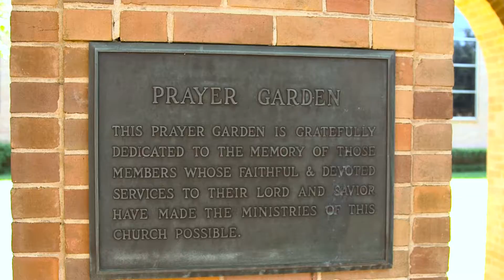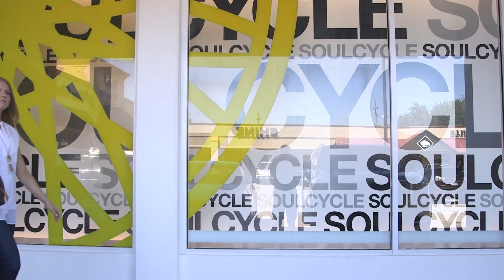Laura Bonck Homes